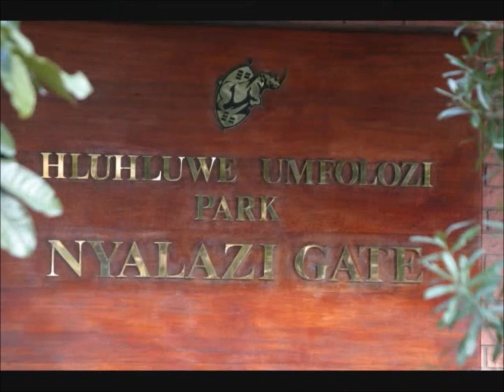Pridesoaring on safari